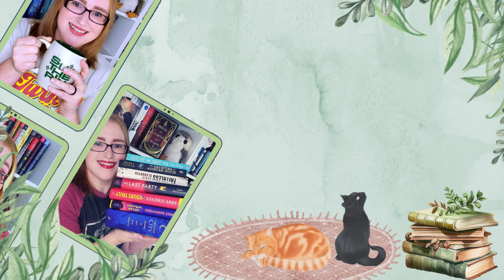Popular Books I Didn't Like: Overhyped and Overrated Reads- Part 1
Hi Bookish Besties!

Today we are talking about a handful of books I find overhyped or overrated.

I'd love to know some of the books you feel this way about!

🦩People, Videos, and Things Mentioned🦩:

🌻Books Mentioned🌻:
Twisted Love
Demon Copperhead
Tomorrow x3
Daisy Darker
Poppy War
The Hating Game

🎶Music🎶:
End Credits: Music from Uppbeat (free for Creators!)